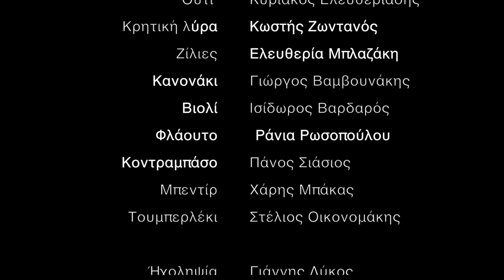Kyriakos Eleftheriadis - Rast çiftetelli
Compotition: Kyriakos Eleftheriadis

Musicians:
Kyriakos Eleftheriadis - ud
George Vamvounakis - kanun
Kostis Zontanos - cretan lyra
Isidoros Vardaros - violin
Rania Rosopoulou - flute
Panos Siasios - upright bass
Charis Bakas - bendir
Stelios Oikonomakis - darbuka
Eleftheria Blazaki - zills

Sound engineer: Giannis Lykos
Ena dyo polymesa

Photo thumbnail: Maria Patelaki

Camera:
Michalis Gonalakis
George Bobolakis

Editing: Michalis Gonalakis
Momentography photo & video

6 January 2020
Theater "MIkis Theodorakis", Chania

Copyright: Kyriakos Eleftheriadis